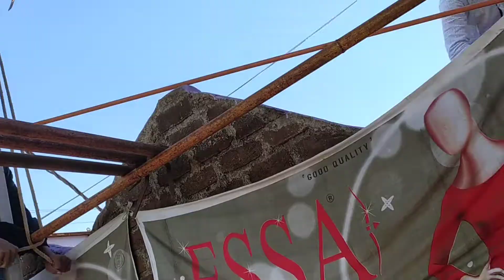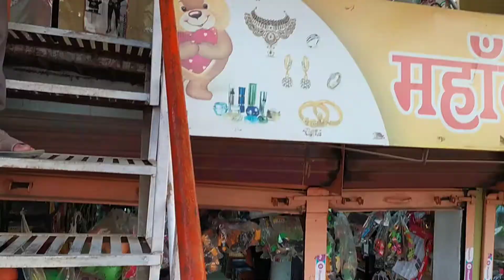interior update.. 😍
😎Hello Friends.

😍Wellcome to our Vlogging channel." Harish bharti Vlogs"

I Am Just Starting my YouTube Journey.. Today With This Vlog.. So Guies Please Support us..
Here on this channel i,ll  provide you better Travel and Family And other category Vlogs on this channel.

🤠Thank U. ❤